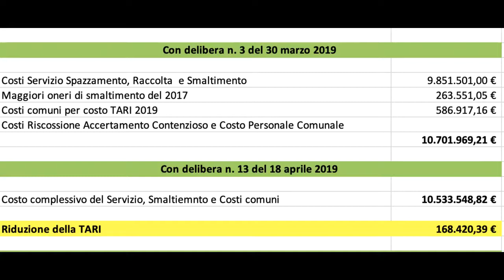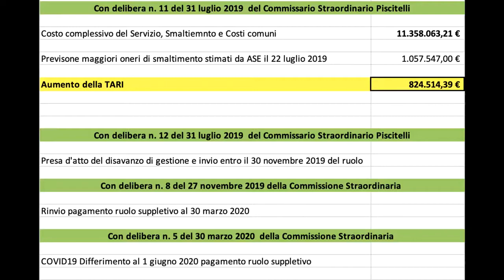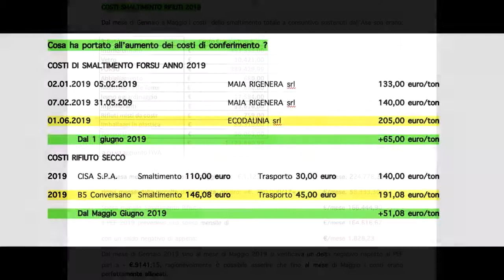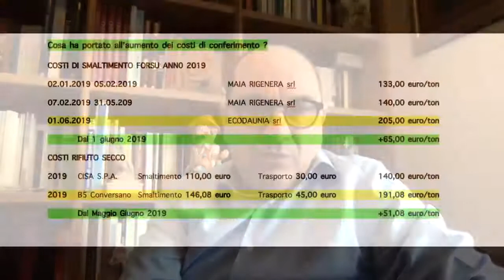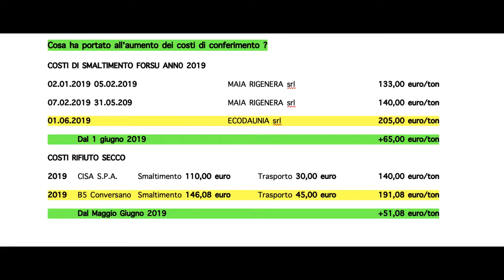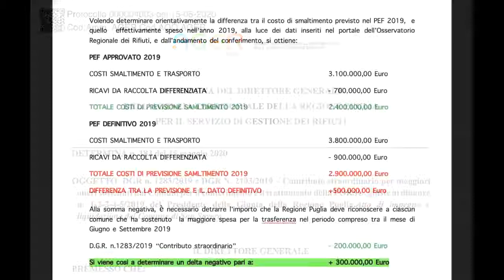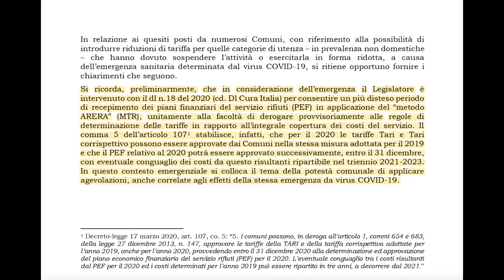Manfredonia, Riccardi “Aumento Tari, tassa sui rifiuti, ai tempi del Covid e non solo”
Manfredonia, 24 maggio 2020. Focus di Angelo Riccardi, già sindaco del Comune di Manfredonia, sull'aumento della Tari da parte della Commissione straordinaria dell'Ente comunale sipontino. "Manca qualsiasi opposizione a livello cittadino sull'operato della Commissione, e qualsiasi discussione sui provvedimenti adottati. Ecco cosa è successo".
StatoQuotidiano.it, 24 maggio 2020